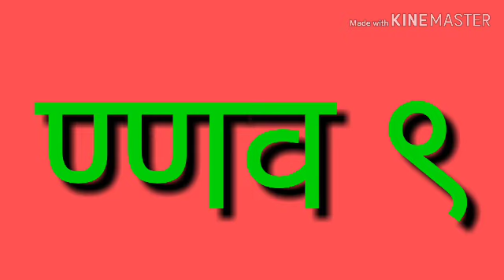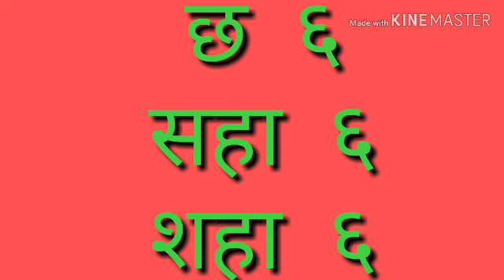संख्याज्ञान झाले सोपे.......